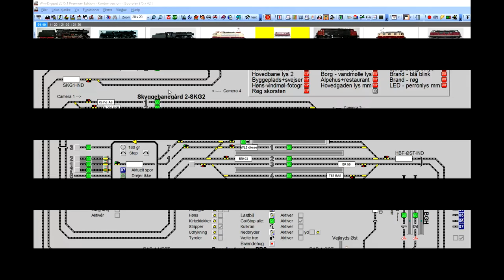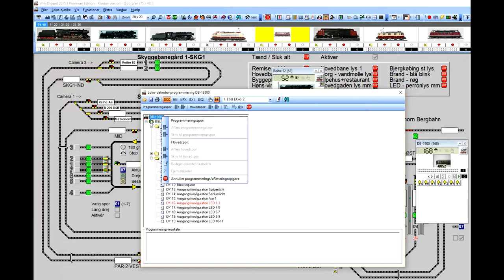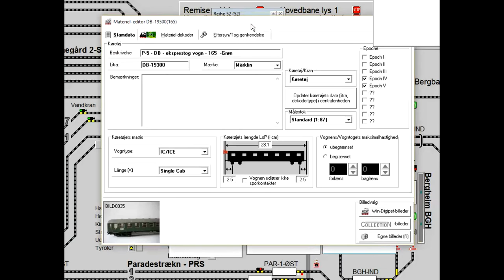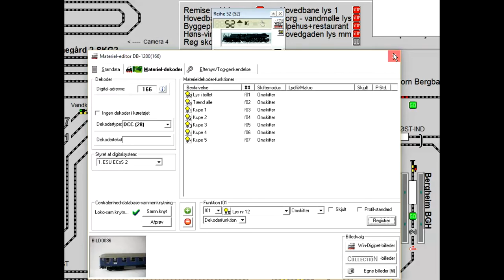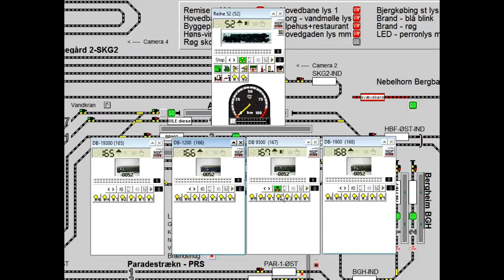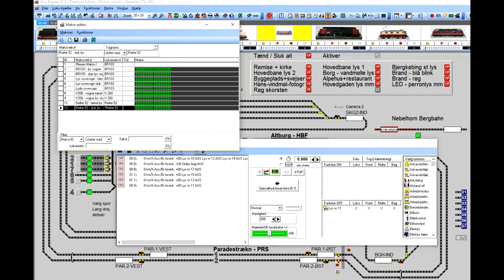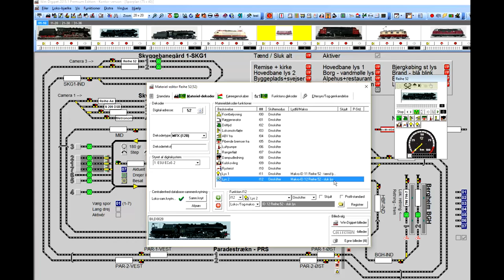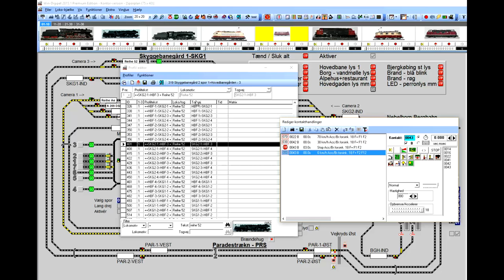Digitalt styret lys i modelbanevogne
I denne video viser jeg hvordan jeg har monteret ESU-lysstænger i modelbanevogne og hvordan det styres med Windigipet 2015.